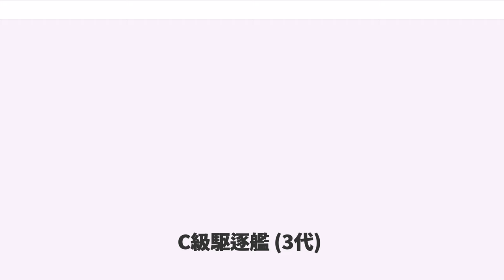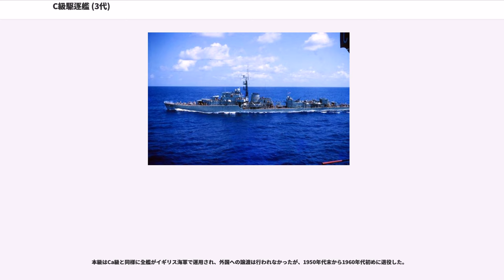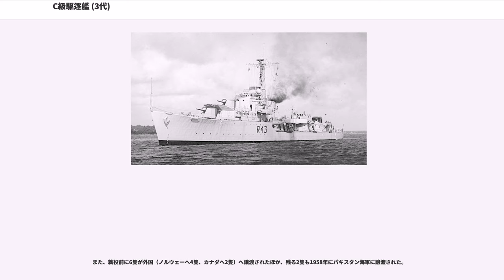C級駆逐艦 (3代)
C級駆逐艦（）はイギリス海軍の駆逐艦の艦級。1941年・1942年度戦時予算に基づくとして、Ca級・Ch級・Co級・Cr級の4グループ32隻が建造され、1944年から1945年にかけて就役した。

第二次世界大戦の勃発を受けてイギリス海軍はを発動し、駆逐艦の急造に着手した。まず、1940-1年度計画で建造を予定していた中間的駆逐艦（J級に準じた設計）の建造を前倒ししてO級・P級が建造されたのち、新しい戦時要求の反映や急造に適応した設計への変更が図られ、Q級・R級・S級・T級と、1940年度戦時予算のもとで、6次にわたる戦時急造艦隊の建造が進められた。

1941年2月、1941年度戦時予算では、更に5次にわたる戦時急造艦隊の建造が盛り込まれることとなった。U級・V級・W級・Z級に続き、最後の1941年度艦たる第5陣（戦時急造艦隊としての通算では第11陣）として、1942年2月16日に発注されたのがCa級である。

そして1942年度戦時予算では、戦時急造艦隊の掉尾を飾る艦として、3グループ24隻が建造されることとなった。これがCh級・Co級・Cr級である。

基本的にはZ級の準同型艦であり、J級以来の単煙突・船首楼型という船型のほか、Q級で導入された燃料搭載量の増大や復原性の改善、艦尾のトランサム・スターン、またS級で導入されたトライバル級と同様の艦首形状も踏襲された。

機関もQ級・R級以来の構成が踏襲され、アドミラルティ式3胴型水管ボイラー（蒸気圧力、温度332.2℃）、パーソンズ式オール・ギヤード・タービンによる2軸推進、出力40,000馬力である。

イギリス海軍では、1940年7月よりレーダーの艦載運用に着手してきた。しかしこの画期的なセンサーから得られる膨大な情報を適切に作戦行動に反映するためには、艦内組織にも変革が求められた。まず導入されたのが、レーダーを含む目標情報を集中処理する区画としてのAIO（）であった。これはバトル・オブ・ブリテンでの国土防空に成果を上げた・コンセプトに範を取ったものであり、またアメリカ海軍のCIC（）と軌を一にしたものでもあった。また、特に高精度の293型レーダーの実用化に伴い、これでした目標情報を射撃指揮に直接活用するためのTIU-2（）も開発され、1944年6月以降の竣工艦で装備されるようになり、その専用区画としてTIRが設置された。そしてまた、通信・通信傍受情報を処理するQD区画も実装されるようになっていった。

本級は、戦時急造艦隊としては初めて、これらの情報処理システムを完全に実装した艦級となり、このために第二次世界大戦直後、15型・16型のような大規模改修が実現するまでの間は、他の戦時急造艦隊よりも優れた艦として扱われていた。ただしCa級のうち、1944年7月以前に竣工した「カンブリアン」「カプリス」「カサンドラ」ではAIOのみの装備となった。

艦砲としては、Z級で装備化された45口径11.4cm砲（）と、最大仰角55度の単装砲架であるCP Mk.Vの組み合わせが踏襲された。また射撃指揮装置もZ級と同様に「Kタワー」ことK Mk.I方位盤が搭載され、方位盤から油圧サーボ弁を操作しての砲架の遠隔操縦が可能とされた。そしてCh級以降では、イギリス初の完全な両用方位盤であるMk.VI DCTが搭載された。また戦後、Ca級でもデアリング級と同じMk.6M方位盤への換装が行われた。

近距離用の対空兵器としては、S級以降標準となったヘイズメイヤー式のFCS連動56口径40mm連装機銃1基が基本構成とされていたが、「カプリス」では56口径40mm連装機銃のかわりに39口径40mm4連装機銃（2ポンド・ポンポン砲）を搭載した。またこれを補完するため、Ca級のうち「カッサンドラ」以外の艦は39口径40mm単装機銃を、Ch級では「チーフテン」「シバラス」「チャイルダース」は56口径40mm単装機銃を、Co級では「コメット」は70口径20mm連装機銃2基と70口径20mm単装機銃2基を、「コンコード」「コーマス」「コンソート」は56口径40mm単装機銃2基を、それ以外の艦は39口径40mm単装機銃2基を搭載した。

なお対艦兵器としては21インチ4連装魚雷発射管2基が予定されていたが、Ch級以降では、Mk.VI DCT方位盤を搭載するための代償重量として、4連装魚雷発射管は1基のみとなった。
C級駆逐艦は一個小艦隊（）を編成する8隻毎に1バッチとして発注され...